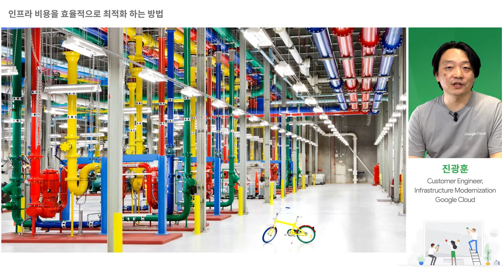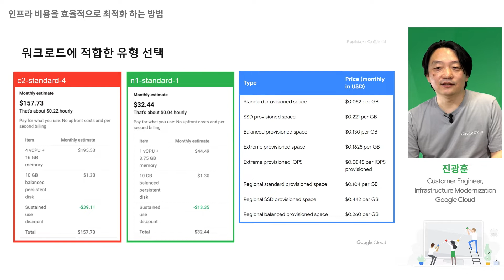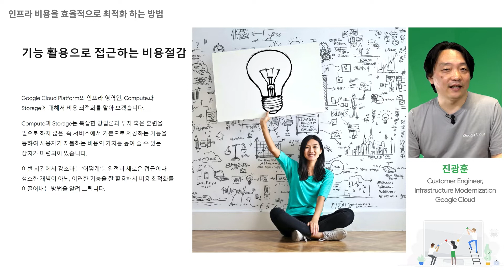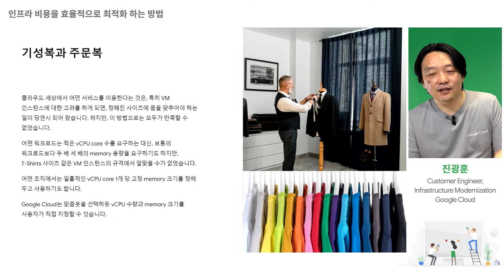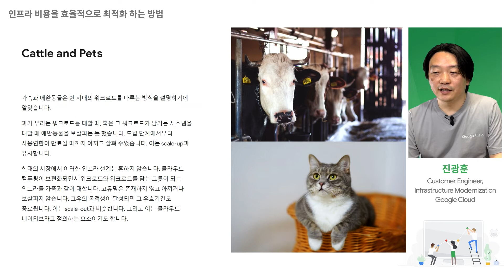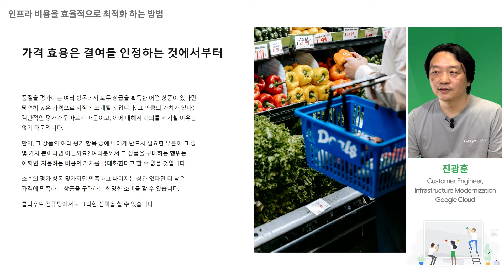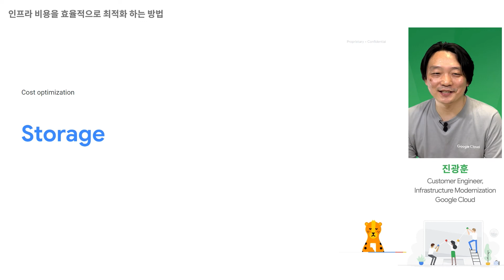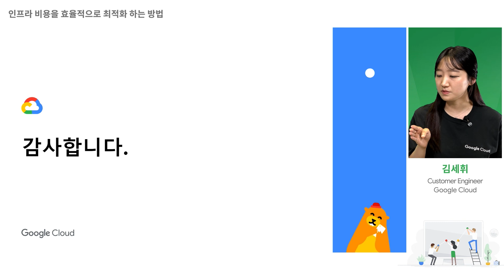인프라 비용을 효율적으로 최적화 하는 방법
인프라 환경 내에서 비용을 최적화 할 수 있는 여러 이론과 방법을 이야기해 봅니다. 사용자의 실제 환경에서 적용 가능한 방안을 모색합니다. 실제 진행된 날짜: 2022년 5월 11일